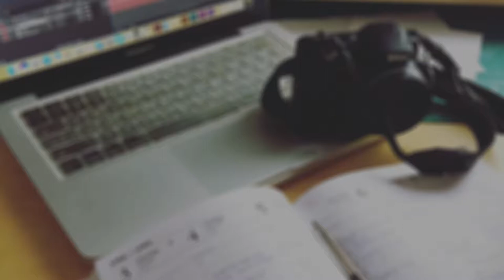DIY: HOW TO MAKE A CUTE TASSEL FOR YOUR HANDBAG